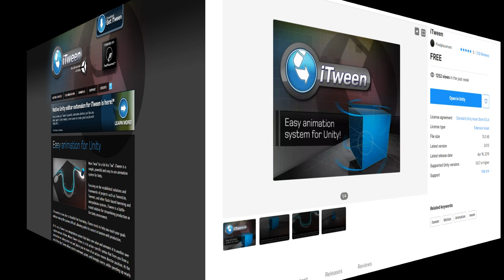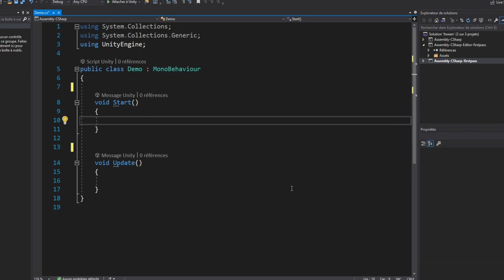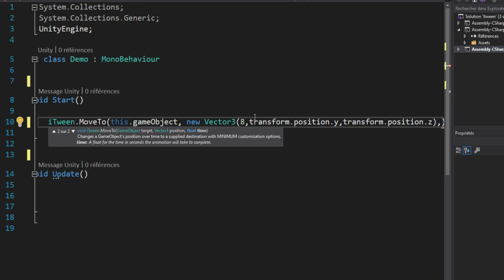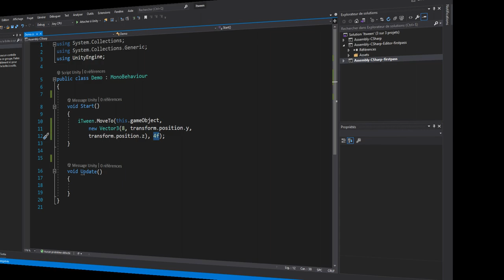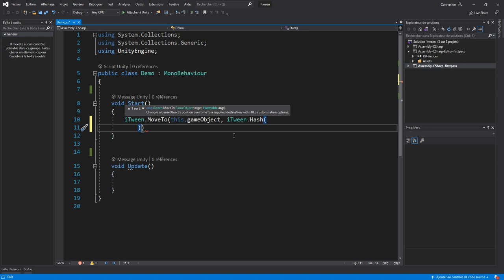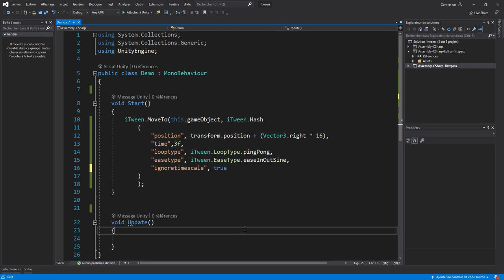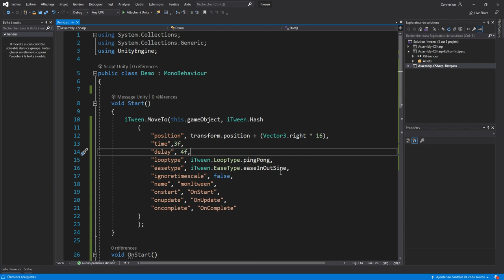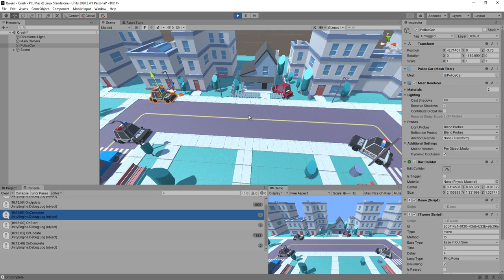iTween 👉 Outil d'animation pour Unity (MoveTo)